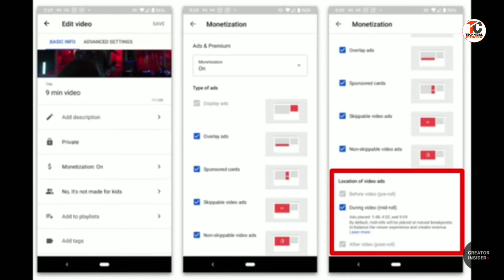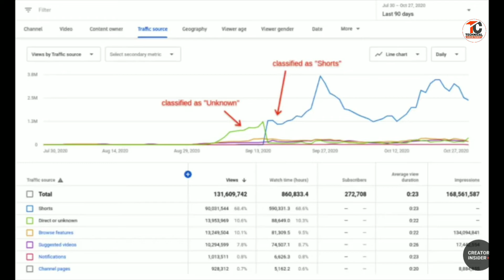Youtube new update 2021 | yt shorts new update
Youtube new update 2021 | yt shorts new update | youtube studio new update

👉Hii friends
👉About this video:-👇👇👇👇👇
Is video me aapko youtube new update ke bare me bataya gaya hai.

👉Studio product:-
👉Green screen

google plus:-